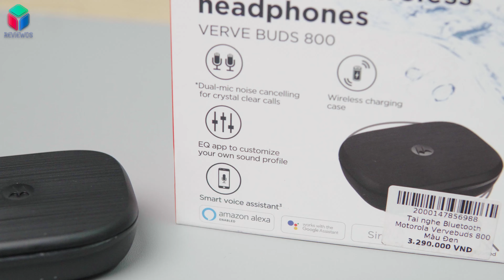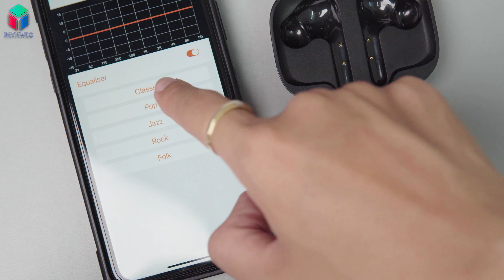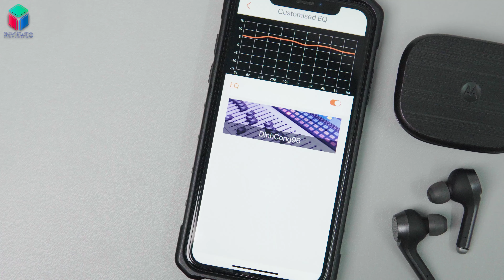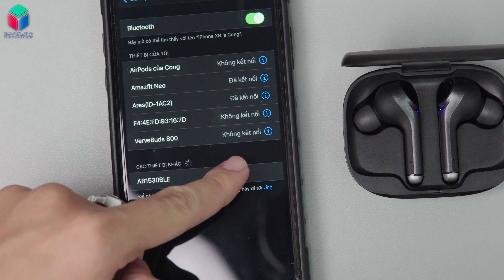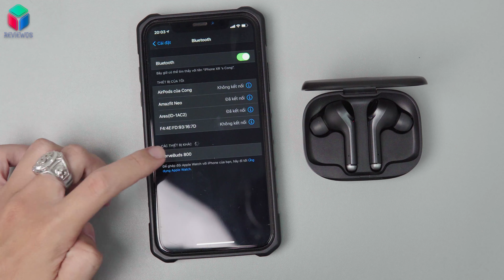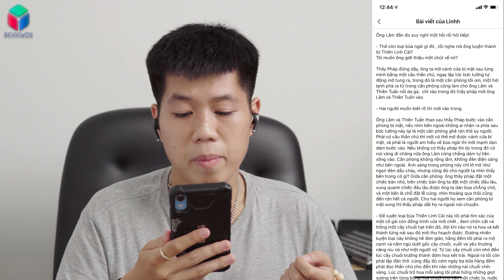Motorola Verve Buds 800 mở hộp và đánh giá: Hơn 2 triệu có đáng mua?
Motorola Verve Buds 800 là mãu tai nghe true-wireless cao cấp tới với sự nâng cấp về tính năng và chất âm. Một vỏ ngoài với thiết kế thanh lịch gọn nhẹ, Verve Buds 800 có thể khiến bạn yêu ngay từ cái nhìn ban đầu. Hai tai nghe bên trong của VB800 cũng khá gọn gàng và có cách đeo dễ dàng. Chất âm của Motorola Verve Buds 800 được mình đánh giá là trung tính, có thể phù hợp với nhiều thể loại nhạc. Thời lượng pin lên đến 18 tiếng cũng là điểm cộng của mẫu tai nghe không dây tới từ nhà Motorola này. Chi tiết mời các bạn cùng ReviewOS theo dõi qua video: "Motorola Verve Buds 800 mở hộp và đánh giá: Hơn 2 triệu có đáng mua?".